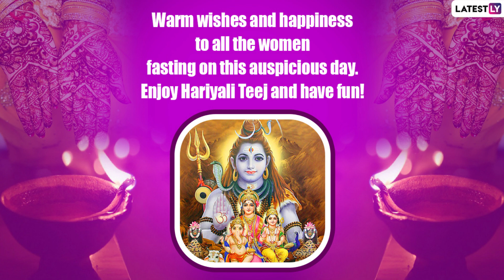Happy Hariyali Teej 2021 Greetings, WhatsApp Messages, Quotes and Images To Send Shravan Teej Wishes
Hariyali Teej is one of the most significant ‘Teej’ festivals for married women in Indian culture. The festive event of Hariyali Teej will be observed on August 11. Married women are said to worship Lord Shiva and Goddess Parvati on this auspicious day for a blissful married life. People send across Hariyali Teej wishes and greetings to their loved ones to celebrate this Shravan festival.